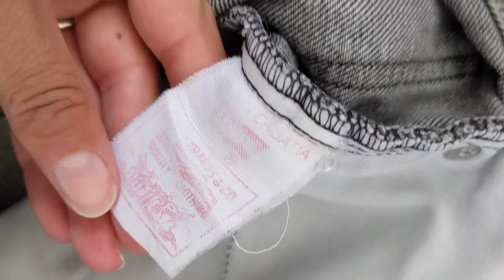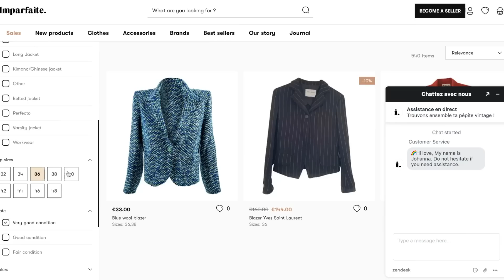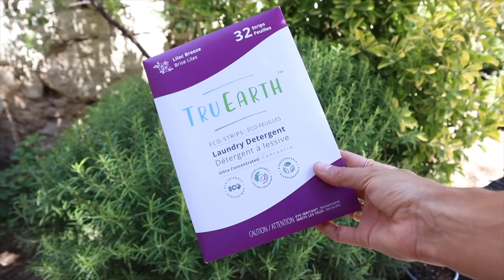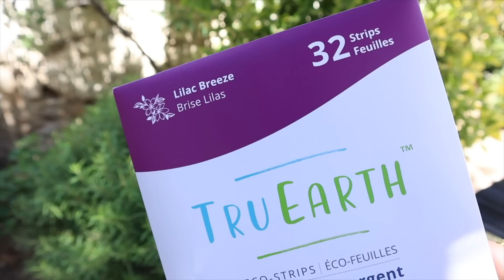Secondhand Shopping Rules Everyone Should Know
Today I'm sharing secondhand shopping tips that nobody tells you but that everyone should know!

Ciao everyone! Today I'm talking about easy and timeless summer outfit formulas everyone can copy. These summer outfit ideas feature a lot of summer wardrobe essentials and styling tips to elevate any look. Let me know which look is your favourite in the comments!

On this channel, I share slowfashion​​​​​ and sustainablefashion​​​​​ tips that center around how to shop your closet, and restyling pieces you already own. I also spotlight brands that I believe in every now and then. I believe in creativityoverconsumption​​​​​, and that we all have the power to be conscious consumers.

Alyssa
xx

MY CONSCIOUS NECKLACE! (Co-designed with Ana Luisa):
CONVERTIBLE BACKPACK use Alyssa10 for a discount